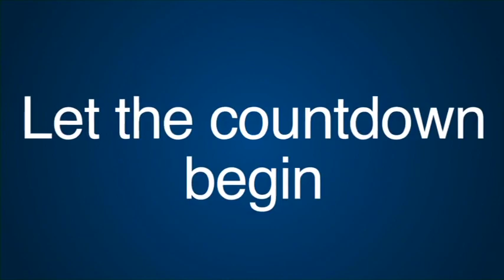Countdown to Greatness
Here are highlights from the brand new Leon and Norma Hess Center for Science and Medicine.